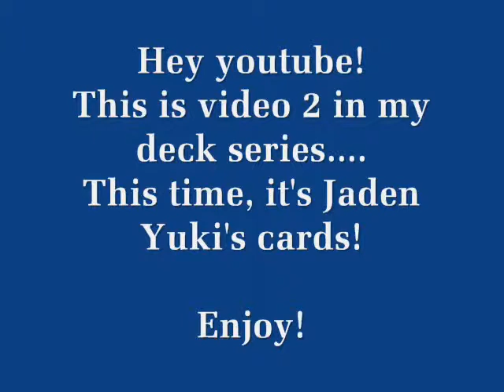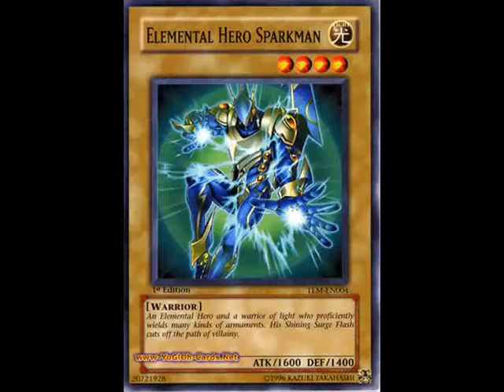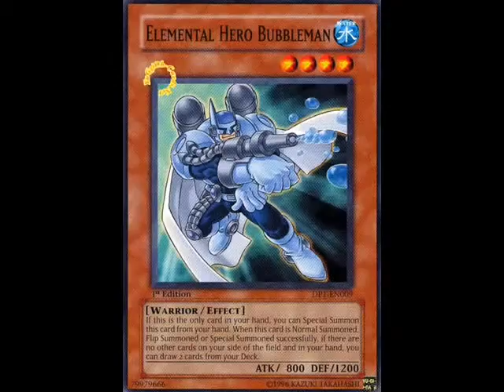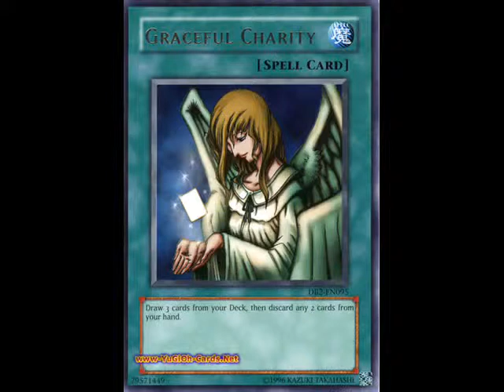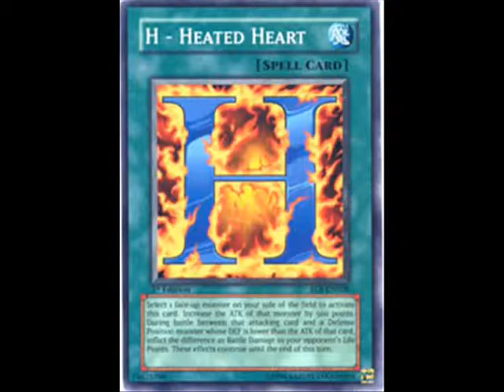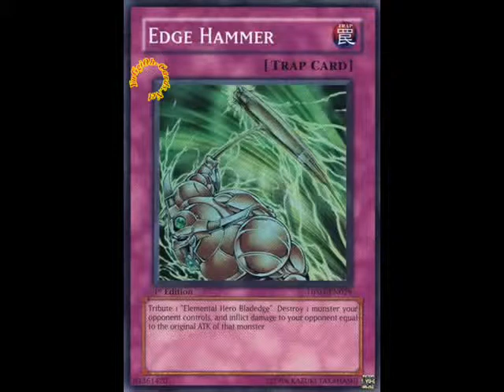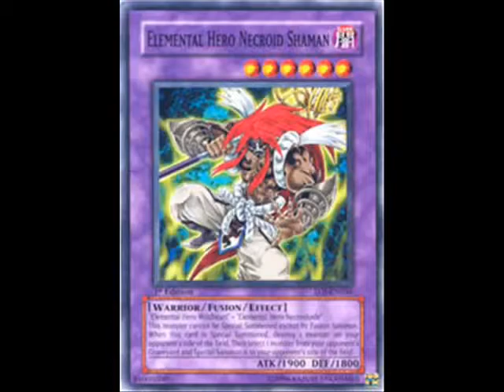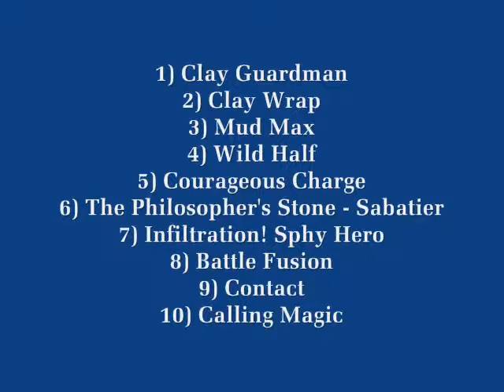Jaden Yuki's Deck List